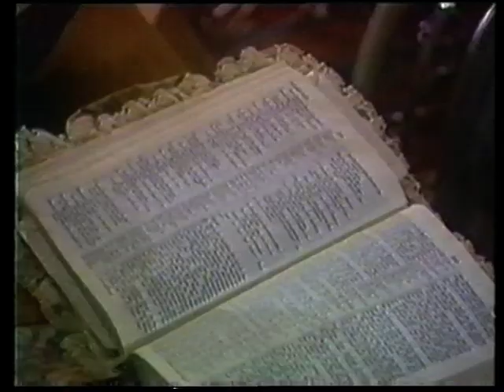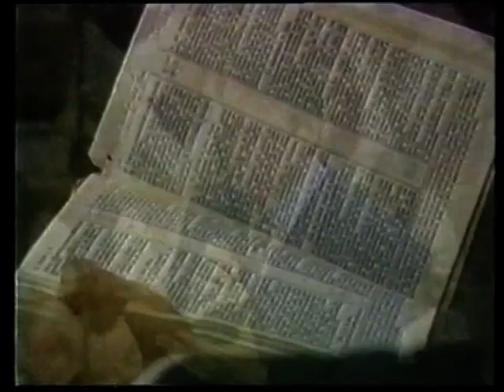The Great Commission vols 1 & 2 Reinhard Bonnke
The Great Commission Pastor Reinhard Bonnke